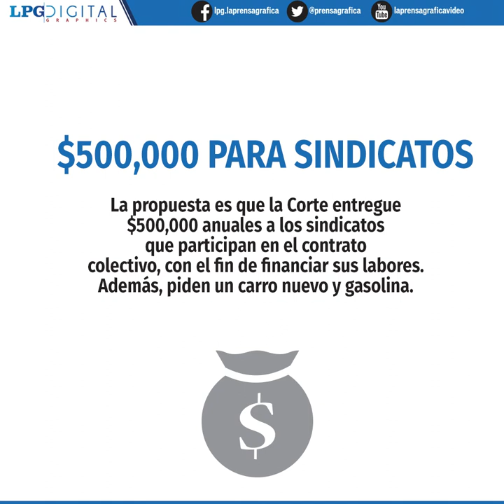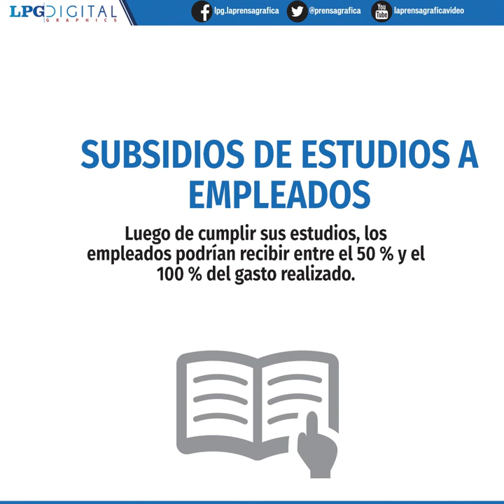Nuevos beneficios propuestos por sindicalistas a la CSJ